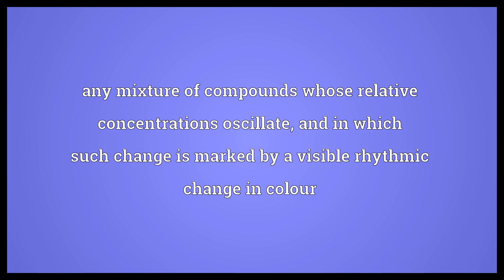Chemical clock Meaning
Video shows what chemical clock means. any mixture of compounds whose relative concentrations oscillate, and in which such change is marked by a visible rhythmic change in colour.  Chemical clock Meaning. How to pronounce, definition audio dictionary. How to say chemical clock. Made with MaryTTS and Wiktionary